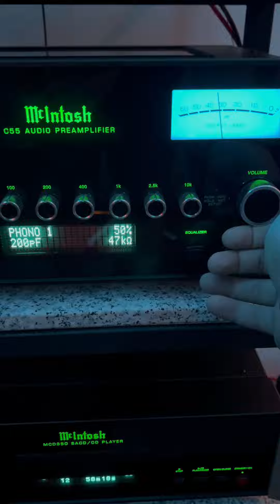Nuevos cables para la cadena de McIntosh👌